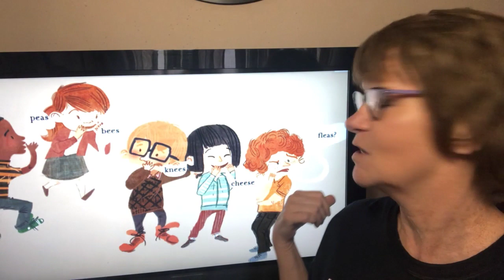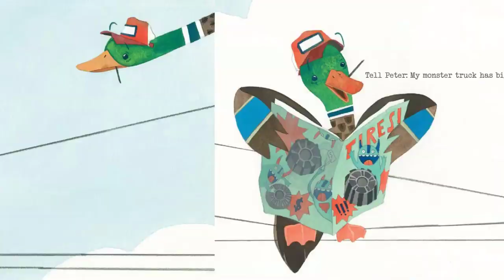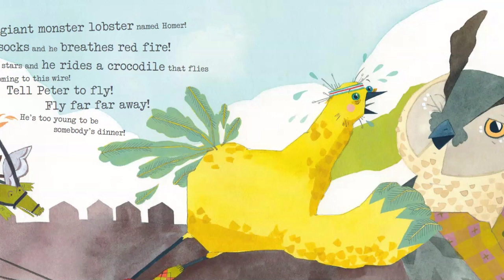Mrs Richman Telephone 720p